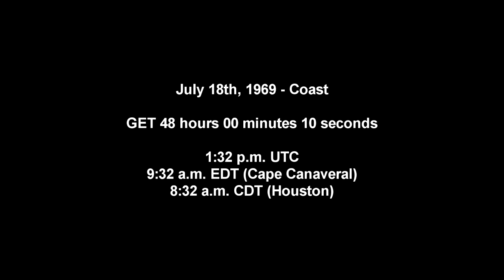Apollo 11 Complete Real-Time - 048:00 to 051:00 - Coast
The astronauts wake up, but there isn't a whole lot for them to do. Later in the day (starting around 055:00) they will be entering the LEM and will do a TV transmission of that lasting about an hour and a half.